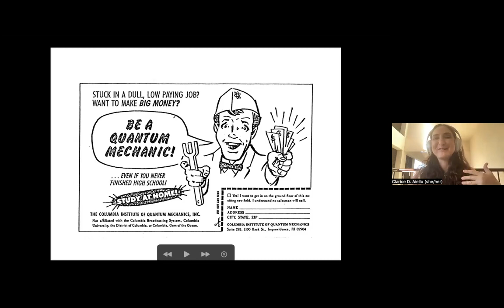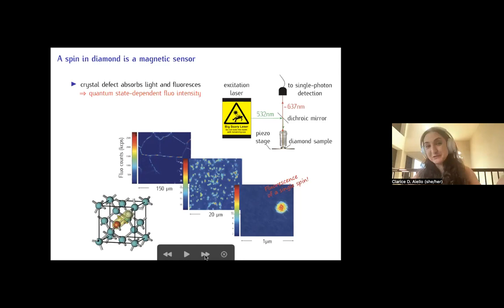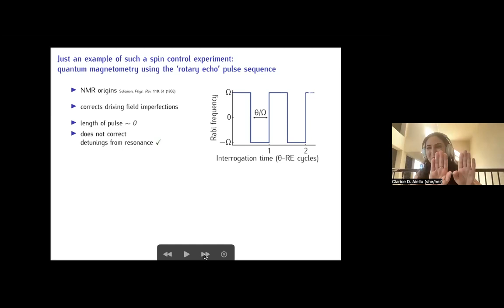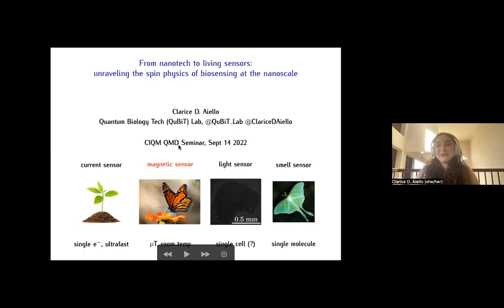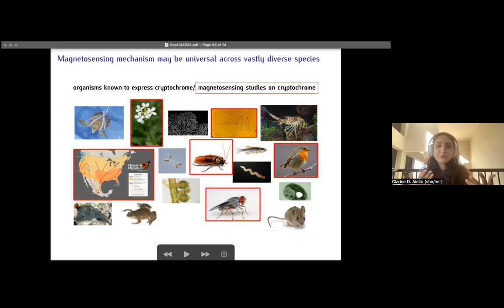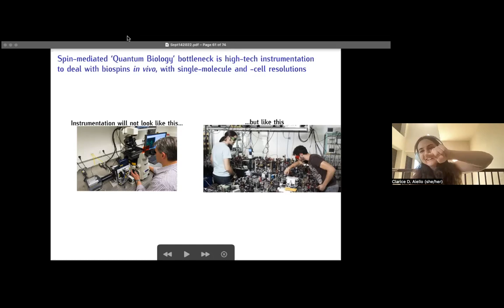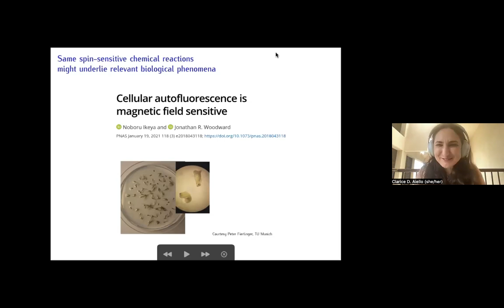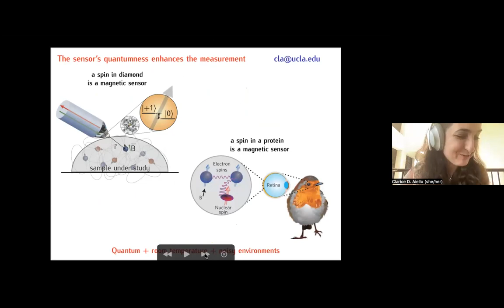Clarice Aiello: Nanotech to living sensors: unraveling the spin physics of biosensing at nanoscale